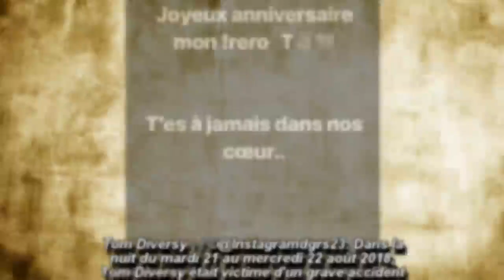Tom Diversy : l'un de ses plus proches amis lui adresse un touchant message pour son anniversaire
Ce vendredi 11 janvier 2019, Tom Diversy aurait fêté ses 25 ans. Décédé en août dernier dans un accident de moto survenu à Nice, l'ex-candidat de "10 couples parfaits" avait marqué les esprits par sa bonne humeur perpétuelle et son sourire toujours présent. Après l'hommage de sa chérie Hagda, l'un de ses plus proches amis a à son tour salué sa mémoire sur Instagram en ce jour si particulier.